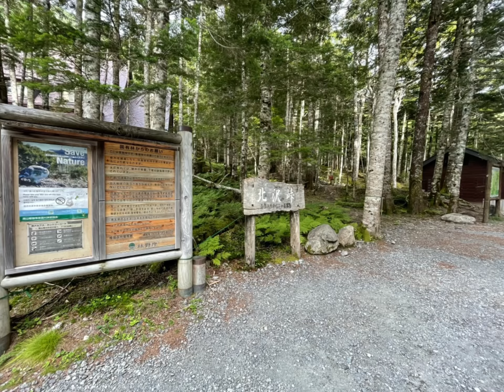甲斐駒ヶ岳 北沢峠 21/9/13